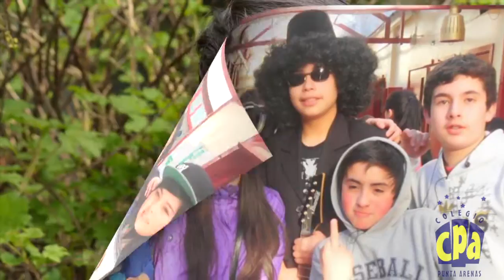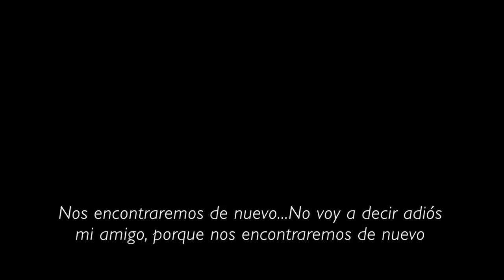Video 4a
Video 4 Hernando de Magallanes 2016, Copyright Alexis González Ojeda